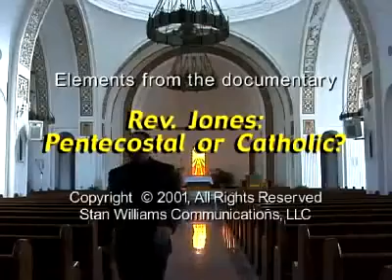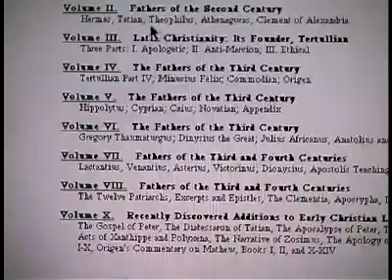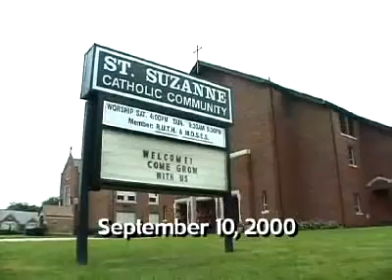Trailer Catholic Paradox The Story of Alex Jones